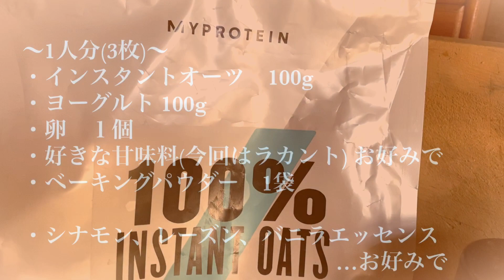【ヘルシーで罪悪感なし】ダイエット中もオススメ「グルテンフリーパンケーキ」誰でも混ぜるだけで絶品になるレシピ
オーツを使用したグルテンフリーパンケーキです。
"ただ材料を混ぜるだけ"なので、誰でも簡単に美味しく作れます。

〜レシピ〜

・インスタントオーツ　100g
　(今回はマイプロテインのを使用)
・ヨーグルト　　　　　100g
・卵　　　　　　　　　１個
・ラカント　　　　　　お好みで
　(メープルやココナッツシュガーもオススメ)
・ベーキングパウダー　１袋（4g）
・バニラエッセンス　　3〜４滴
・シナモン、レーズン　お好みで

・オイル. マカダミアナッツオイル、ココナッツオイル、オーガニックバター、ヴィーガンバターetc

👇インスタントオーツの購入はこちらから👇

※初回の方は【KANA−RS】でお安くなります。

【Women's fitness journal】
心と身体のHealthyの提案
「幸せを引き寄せるダイエット」
生涯、健康的に生き生きと輝きたい女性の為の無料コミュニティ

【オンラインサロン〜リアルなダイエット参考書〜】

InstagramやYouTubeでは載せない内容を毎週日曜日に配信中！

・何がわからないかもわからない
・調べても頭に入ってこない
・情報が混沌としていてわからない

でも今更聞けない、聞ける人がいない、、、。
そんな人は頼ってください。

ダイエット初心者の方が特に必要な知識や注意点、失敗談を
わかりやすく説明。
調べる、読み解く、判断する時間をここで短縮できます。
効率的で、有意義な時間の使い方をしませんか？
※現在数十名の方が入会中

【パーソナルトレーンング】
池袋、渋谷にて単発、8回コースより承っております。

必ずご返信致しますので
詳細はInstagramのDMよりお願い致します💌

３年間、愛用しているダイエットの必需品。
※このURLからのみ、新作旧作10%OFF！
在庫があったら奇跡なので、ご希望の方はお早めに。